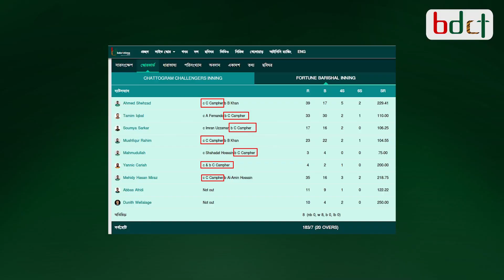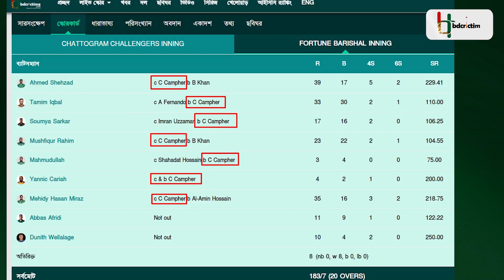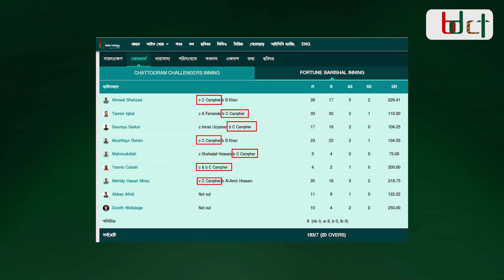ব্যাট হাতে তাণ্ডব, এরপর প্রতিটি উইকেটেই অবদান; বিরল নজির গড়লেন কার্টিস ক্যামফার | Curtis Campher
বিরল এক নজির গড়লেন কার্টিস ক্যামফার। ফরচুন বরিশালের বিপক্ষে পাওয়া চট্টগ্রাম চ্যালেঞ্জার্সের ১০ রানের জয়ের দিনে ম্যাচটাকে ক্যামফারময় করে তুলেছিলেন আইরিশ অলরাউন্ডার। ব্যাট হাতে ক্যামিওর পর দলের ফিল্ডিংয়ের সময় অনন্য এক নজির গড়েছেন তিনি। নিজে ৪ উইকেট শিকার তো করেছেনই, বরিশালের যতগুলো উইকেটের পতন ঘটেছে সবগুলো উইকেটেই ছিল তার অবদান।